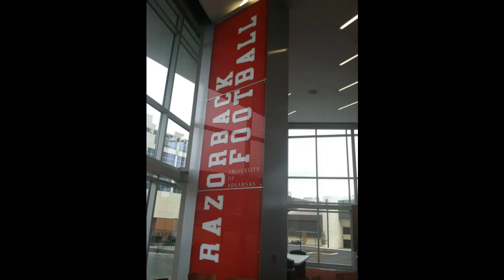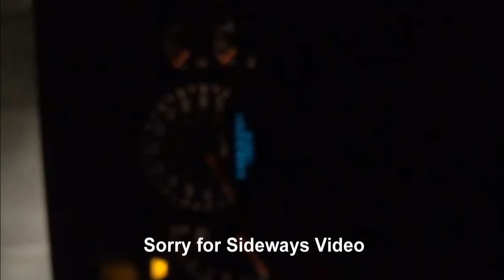Day In The Life of UAReviews - EP.16 - Deleted Scenes Vlog (Part 1)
Just a bunch of random clips from my vlogs that didn't fit in with other vlogs I did, hope you enjoy ¯\_(ツ)_/¯